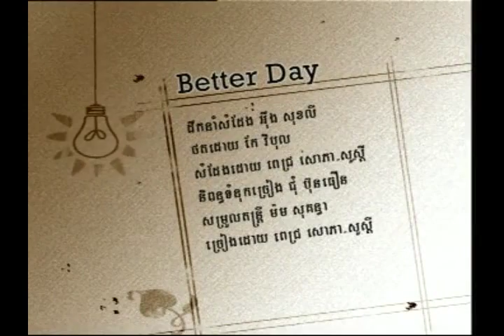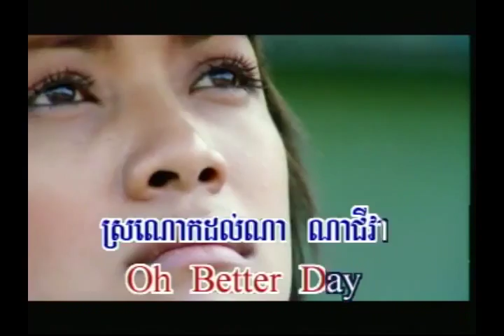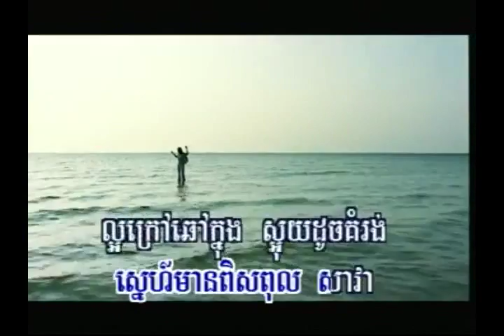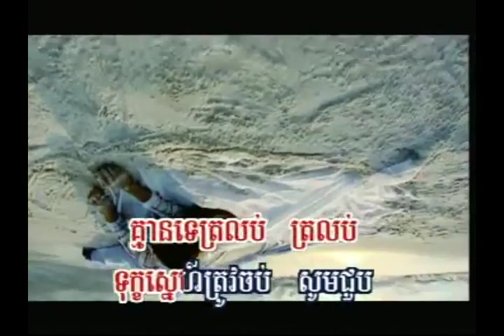Better Day - ភ្លេងសុទ្ធ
Better day - pich sophia